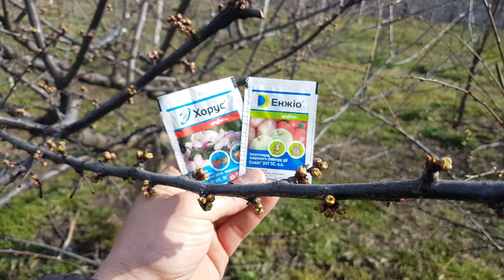ПЕРВАЯ ОБРАБОТКА ДИПЛОИДНЫХ СЛИВ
Делюсь с Вами опытом обработки слив ,алычи , диплоидной сливы.
Провожу обработку в фазе распускание почек как видно в этом видео.
Первая обработка по вегетации профилактическая от грибковых заболеваний и грызущих сосущих вредителей.
Очень важно проводить процедуру в вовремя не дав заболеть саду .
При заболевании лечить намного труднее нежели предостеречь саму болезнь.Это мой опыт обработки сада и я делюсь своими знаниями с вами
Прислушивайтесь к мои рекомендациям и будете с урожаем.